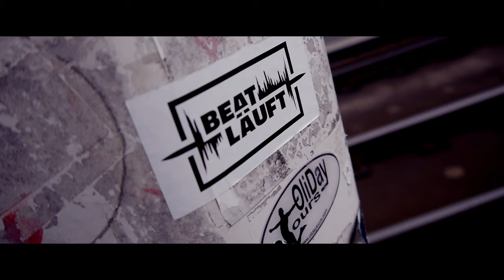Architekt der Beatz - § 078